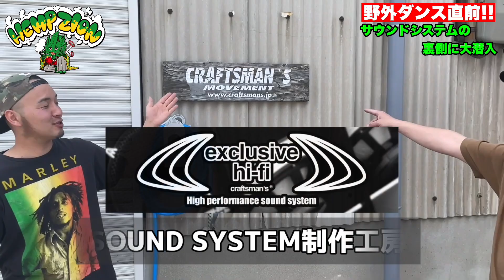想像を超えてた！サウンドシステムの裏側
久しぶりの動画投稿‼️
今回は、4月24日に開催される自身の野外ダンスで鳴らすサウンドシステムの倉庫へ潜入。

DM等でお気軽に！